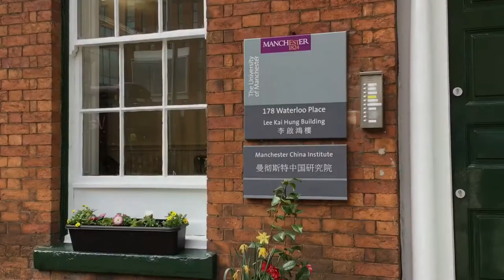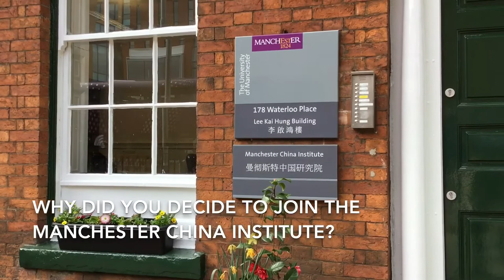Spotlight On..... Simone Corsi